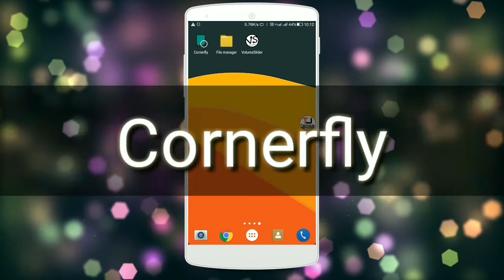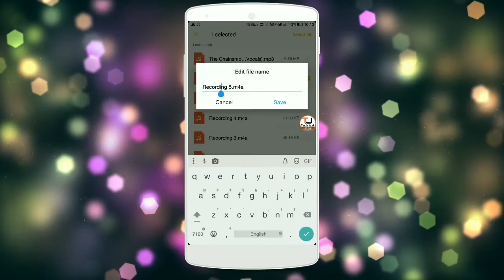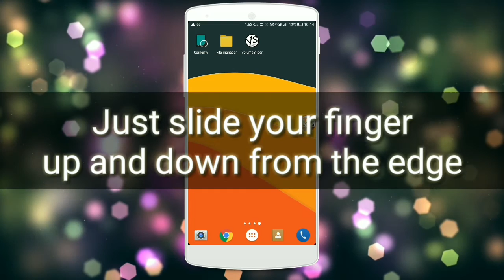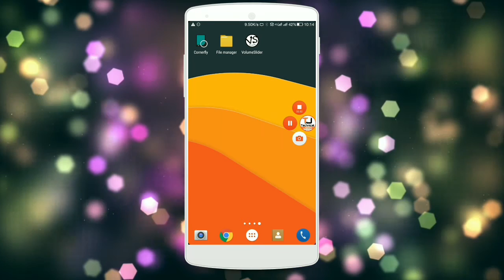Hidden Android Hacks You Should Know!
Hello Friends, in this video if will tell you Hidden Hacks of Android Device.

Best Tripod stand under 1000 for Your YouTube Channel:-

THNX.